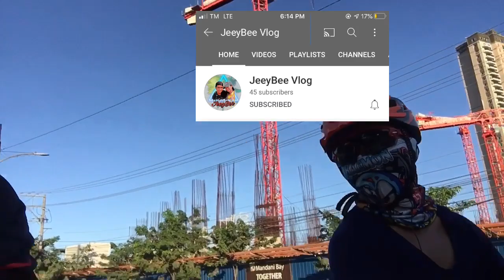Bike vlog.3| Hindi inaasahang pagkikita!